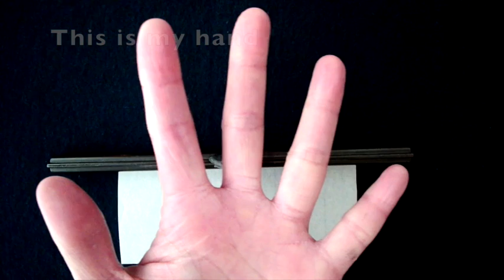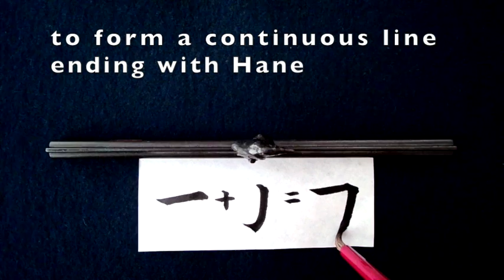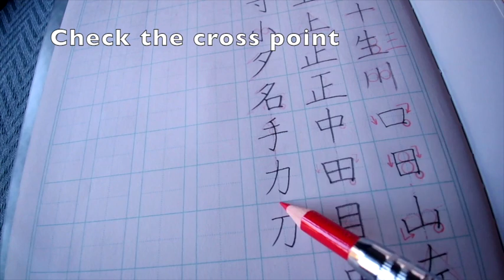Kanji Kaisho Basic #11 Curve+Hane(Left), Horizontal Continuous Curve+Hane 手, 力, 刀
Let's Learn Japanese Calligraphy
Kanji 楷書 Basic 基本 #11
Curve+Hane(Left) , Horizontal Continuous Curve+Hane
手 力 刀

My brush　熊野筆
株式会社仿古堂　ほうこどう
筆名 あかつき
原料 イタチ毛